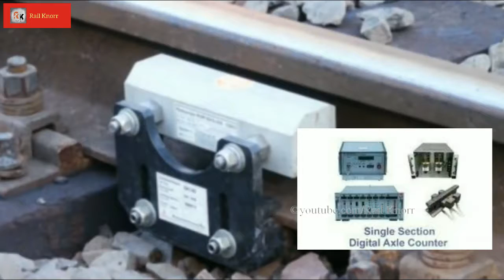What are the aluminium box beside tracks/ट्रैक के किनारे Aluminium box कीयु होते है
Hello friends welcome to my You Tube channel Rail Knorr in this video you will know about What are the aluminium box beside tracks, Please watch the total video, make sure to hit the red button written subscribe and click the bell icon to get daily updates on railways. Your support is incredible!
नमस्कार दोस्तों कैसे है आप सब स्वागत है आपका मेरा इस YouTube channel रेल क्नोर्ड़ पर आज के वीडियो में हम जानेंगे भारतीय रेल के ट्रैक के किनारे Aluminium box कीयु होते है, वीडियो को पूरा जरूर देखना पसंद आया तो लाइक और शेयर जरूर करना, अगर channel पर नया है तो channel को subscribe जरूर करना। वीडियो को पूरा जरूर देखना।
Railway Transit